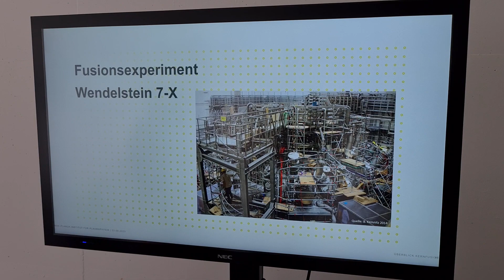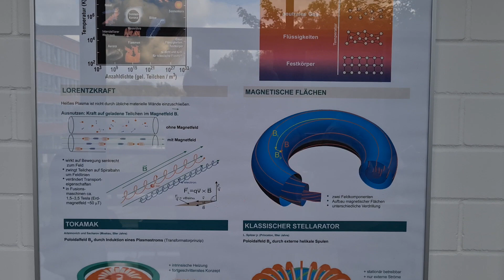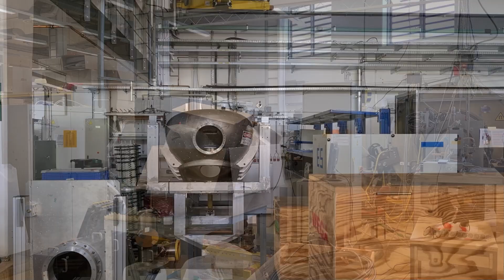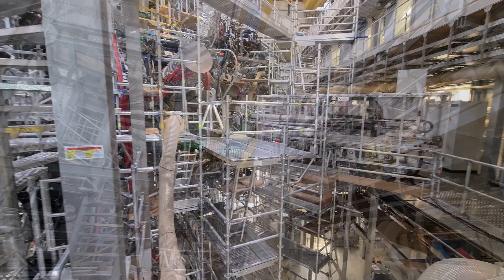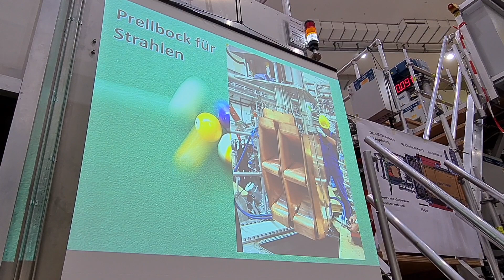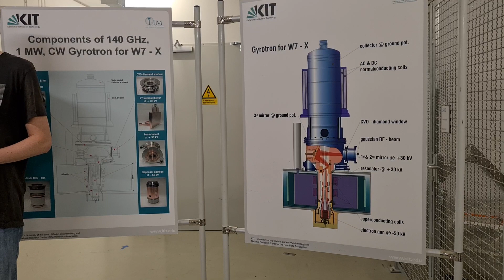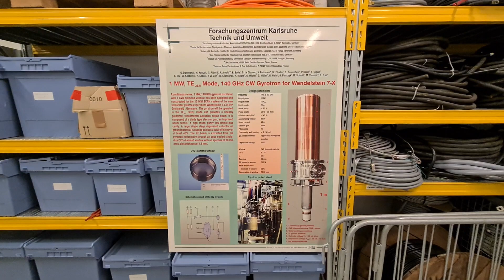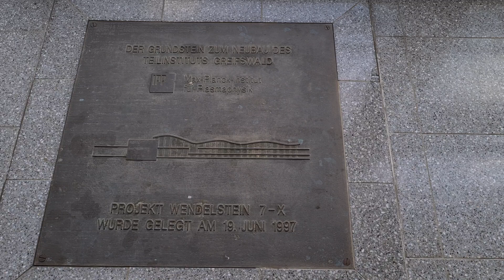Tag der offenen Tür im Max Planck Institut | Wendelstein 7-X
Tag der offenen Tür beim Nax Planck Institut in Greifswald.
Forschungsanstalt in Greifswald, Mecklenburg-Vorpommern
Wendelstein 7-X